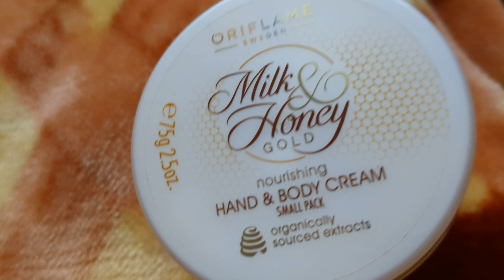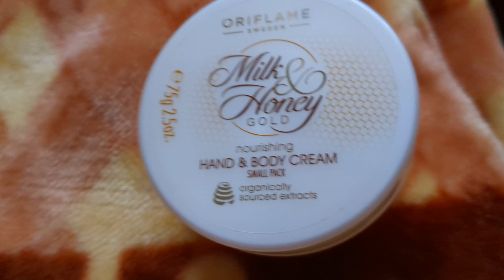oriflame and and honey glod cream Review।